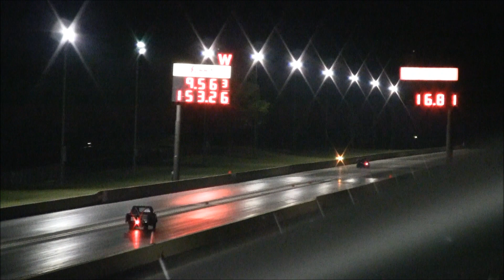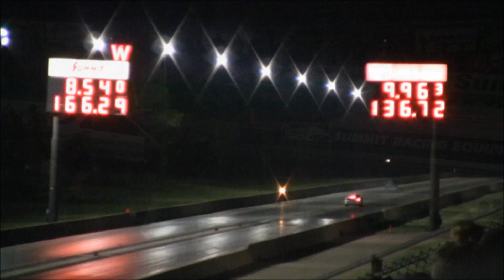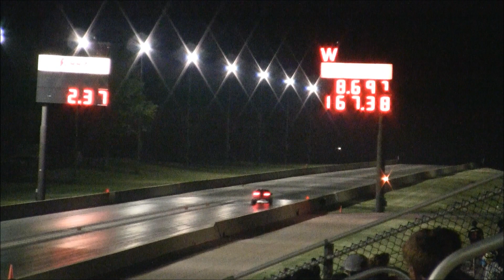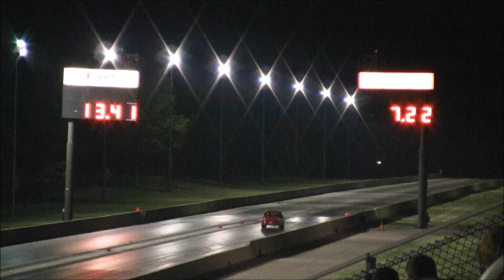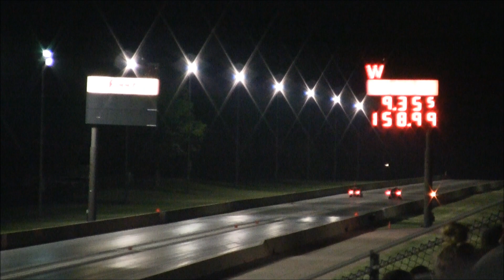Qualifying R1 DSM/EVO/GTR Shootout 2015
I admit I was at least two 1lb ice creams deep at this point after a long day at Buschur Racing for the car show. Not my best work but it gets better.
Buschur Racing The Shootout Round 1 Qualifying Coverage of Pro RWD through Street 32 classes.

Pro RWD (run out of order this round)
GTR Quick
GTR Eliminator
GTR Stock Appearing
Quick 32
Street 32

Summit Motorsports Park
Norwalk, OH
8/7/2015